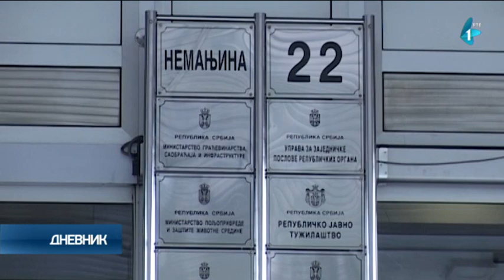Zamrzavanje reproduktivnog materijala - veće šanse za potomstvo i posle onkoloških terapija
Prema podacima instituta "Batut", samo u 2020. godini, 1.405 žena i muškaraca, između 20 i 39 godina, dobilo je rak. Pored duge i iscrpljujuće borbe sa bolešću, mnogi od njih nisu odustali ni od borbe za potomstvo. Uz pomoć države, koja će finansirati postupak zamrzavanja reproduktivnog materijala, njihove nade da će se, nakon onkoloških terapija, ostvariti kao roditelji, postaju veće.